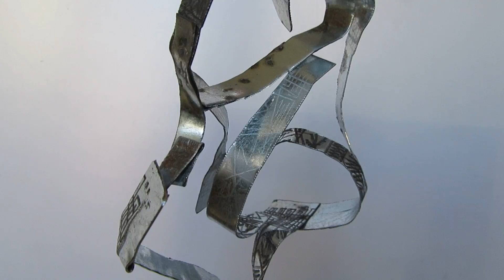statuette "U" 18 10 18